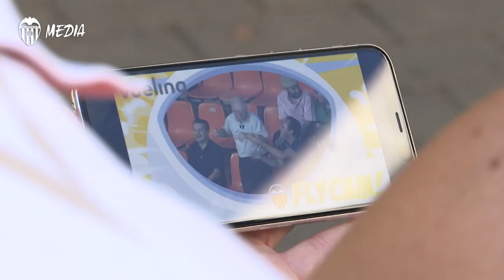VALENCIA CF | VUELING AWARDS TWO FREE TRIPS TO FLYCAM WINNERS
Vueling Airlines, which renewed its Official Partner agreement with Valencia CF,  continues to offer special benefits and promotions to Valencianistas. In this latest promotion, Vueling awarded two trips to Antonio Martínez Ballesteros, winner of the Vueling Flycam contest in Mestalla.